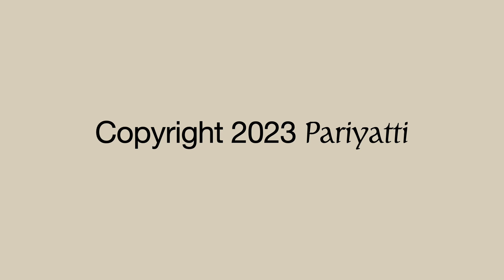A Lifetime Doing Nothing by Ian McCrorie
This is a Pariyatti audiobook of "A Lifetime Doing Nothing: Tales, Teachings, and Testimonials" by Ian McCrorie, narrated by the author.

0:00 Pariyatti Presents
0:26 Author's Introduction
3:34 story 1
5:48 story 2
8:13 story 3
11:23 story 4
15:45 story 5
17:39 story 6
20:45 story 7
23:31 story 8
28:04 story 9
32:07 story 10
34:33 story 11
36:45 story 12
41:50 story 13
45:01 story 14
48:45 story 15
51:36 story 16
56:11 story 17
58:57 story 18
1:01:50 story 19
1:05:10 story 20
1:10:06 story 21
1:13:46 story 22
1:19:26 story 23
1:21:28 story 24
1:24:02 story 25
1:26:36 story 26
1:30:03 story 27
1:33:42 story 28
1:37:34 story 29
1:40:08 story 30
1:43:49 story 31
1:46:29 story 32
1:49:15 story 33
1:52:35 story 34
1:56:33 story 35
1:59:21 story 36
2:02:50 story 37
2:08:27 story 38
2:13:44 story 39
2:16:34 story 40
2:19:54 story 41
2:22:42 story 42
2:24:03 story 43
2:28:25 story 44
2:32:23 story 45
2:35:46 story 46
2:40:05 story 47
2:43:00 story 48
2:46:16 story 49
2:49:00 story 50
2:52:28 story 51
2:55:14 story 52
2:57:29 story 53
3:01:07 story 54
3:05:00 story 55
3:07:44 story 56
3:11:36 story 57
3:14:14 story 58
3:17:11 story 59
3:20:09 story 60
3:24:10 story 61
3:28:48 story 62
3:33:14 story 63
3:34:49 story 64
3:37:50 story 65
3:39:24 story 66
3:44:15 story 67
3:48:37 story 68
3:50:44 story 69
3:55:11 story 70
3:57:32 story 71
4:01:59 story 72
4:06:18 story 73
4:11:26 story 74
4:13:17 story 75
4:17:02 story 76
4:18:55 story 77
4:22:38 story 78
4:26:50 story 79
4:29:10 story 80
4:34:08 story 81
4:36:14 story 82
4:38:02 story 83
4:41:07 story 84
4:42:33 story 85
4:45:00 story 86
4:50:35 story 87
4:53:29 story 88
4:58:00 story 89
5:03:05 story 90
5:07:00 story 91
5:10:24 story 92
5:12:41 story 93
5:15:13 story 94
5:18:03 story 95
5:23:18 story 96
5:28:27 story 97
5:32:30 story 98
5:44:19 Credits and About Pariyatti

Browse thousands of resources related to Vipassana meditation and the teachings of the Buddha at our online store. Print books, eBooks, audiobooks, videos, podcasts and other audio, transcripts, children books (including activity, story, and coloring books), meditation accessories, gift cards, and more. Many resources are being offered for free.